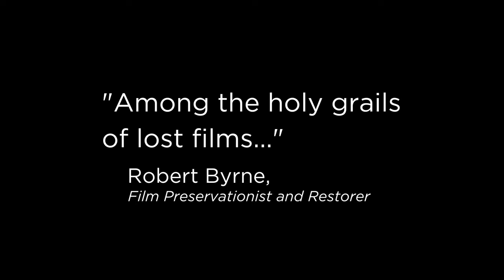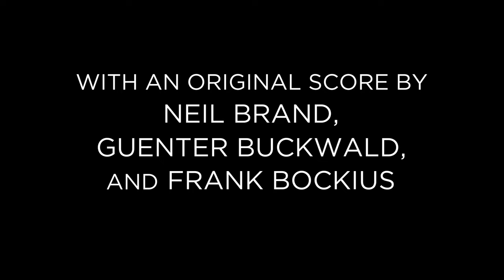Sherlock Holmes (1916) | Starring William Gillette - Trailer [HD]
Long considered lost until a complete dupe negative was identified in the vaults of La Cinémathèque française last year, this William Gillette film is a vital missing link in the history of Sherlock Holmes on screen. By the time it was produced at Essanay Studios in 1916, Gillette had been established as the world’s foremost interpreter of Holmes on stage—having played him approximately 1300 times since his 1899 debut. This newly-restored edition, thanks to the monumental efforts of both the San Francisco Silent Film Festival and La Cinémathèque française, represents the sole surviving appearance of Gillette’s Holmes on film. Presented with optional French and English intertitles and an original score composed and performed by Neil Brand, Guenter Buchwald, and Frank Bockius, Flicker Alley is honored to bring Sherlock Holmes onto Blu-ray and DVD for the first time ever.

The film faithfully retains the play’s famous set pieces—Holmes’s encounter with Professor Moriarty, his daring escape from the Stepney Gas Chamber, and the tour-de-force deductions. It also illustrates how Gillette, who wrote the adaptation himself, wove bits from Conan Doyle’s stories ranging from “A Scandal in Bohemia” to “The Final Problem,” into an original, innovative mystery play.

Film restorer Robert Byrne says, “It’s an amazing privilege to work with these reels that have been lost for generations. William Gillette’s Sherlock Holmes has ranked among the holy grails of lost film and my first glimpse of the footage confirms Gillette’s magnetism. Audiences are going to be blown away when they see the original Sherlock Holmes on screen for the first time.”

BONUS MATERIALS INCLUDE:

• Two Complete Versions of the Film - The original French-language version as discovered at La Cinémathèque française, as well as an English-language version with intertitles translated from the French.
• From Lost to Found: Restoring William Gillette’s Sherlock Holmes - Presented by film restorer Robert Byrne at the 2015 San Francisco Silent Film Festival.
• Sherlock Holmes Baffled (1900) - Courtesy of the Library of Congress and presented in high definition, this is the earliest known film to feature the character of Sherlock Holmes.
• A Canine Sherlock (1912) - From the EYE Film Institute, the film stars Spot the Dog as the titular character.
• Più forte che Sherlock Holmes (1913) - Also from the EYE Film Institute, this entertaining Italian trick-film owes as much to Méliès as it does Doyle.
• HD Transfers from the Fox Movietone Collection - Interview with Sir Arthur Conan Doyle and outtakes from a 1930 newsreel with William Gillette showing off his amateur railroad (University of South Carolina).
• A PDF Typescript - Of the 1899 Sherlock Holmes play by William Gillette.
• A PDF of the Original Contract - Held between William Gillette and the Essanay Film Manufacturing Company.
• A 20-Page Booklet - Featuring images from the film and information about the restoration project.